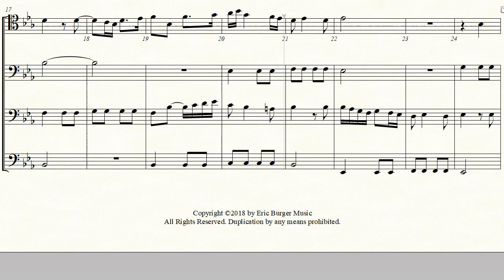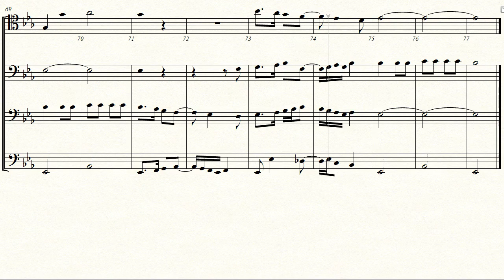La La Hö Hö by Heinrich Isaac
Composer: Isaac, Heinrich
Title: La La Hö Hö
Info: Per Lorenzo de 'Medici, IHI 39
Year: 1488
Arranged by Eric Burger